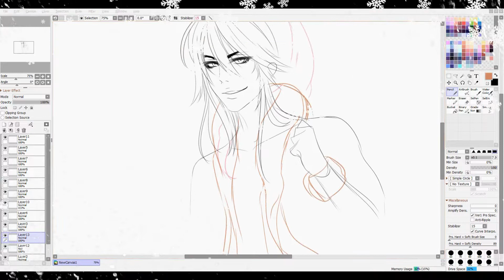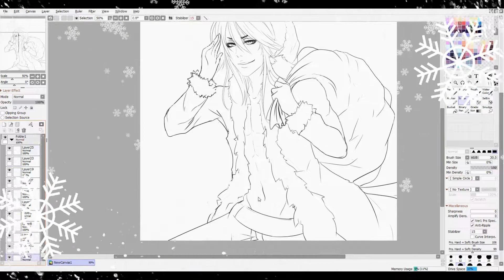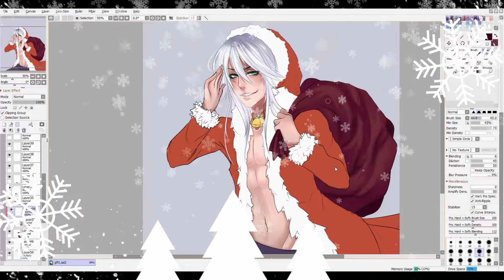SPEEDPAINT ❄️CHRISTMAS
▌Chritmas ▌
❄️-gift ✔️

Finished work ()

❄️-3 hours

❄️Programs - Tools
★Sai2
★WacomCintiq 13HD
★ClipStudio

★Commissons OPEN✔️

▌ Credits  ▌
❄️Artwork By shoory
❄️Oc gift for sister